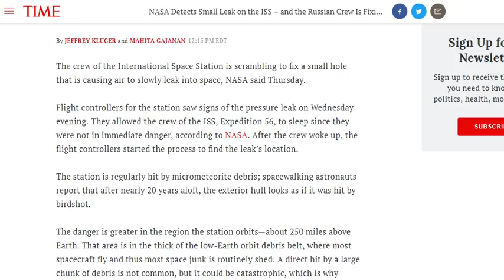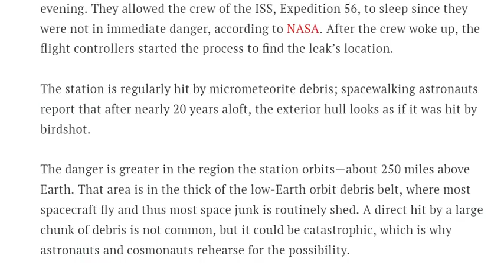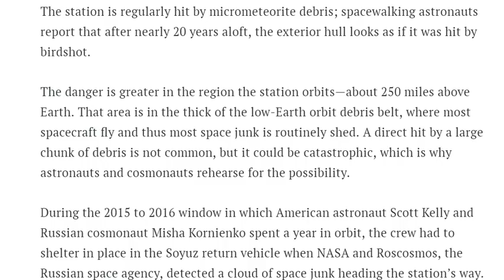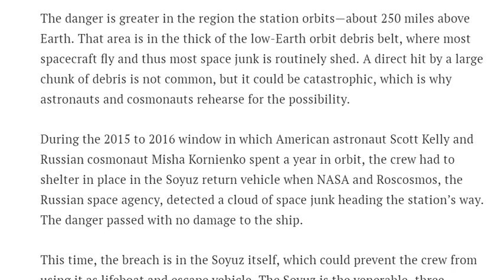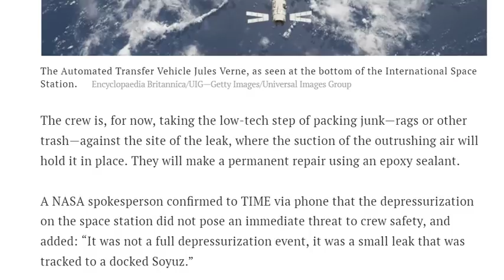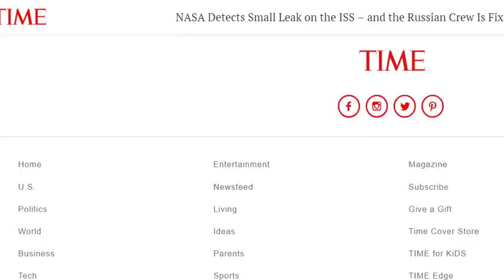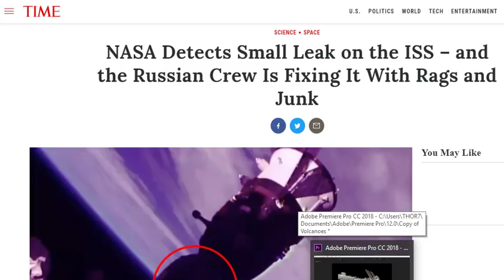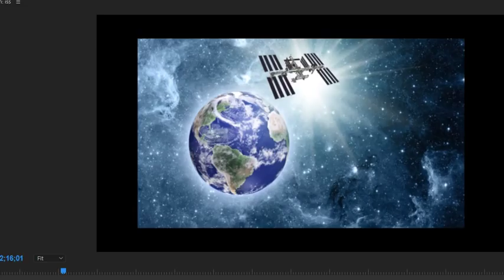The ISS is Leaking!!! NASA is attempting to fix it with Rags & Junk.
Wow. This is really happening. God Bless Everyone. Stay Cool.
T
THORNEWS
HOUSTON TEXAS
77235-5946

the article

NASA Detects Small Leak on the ISS – and the Russian Crew Is Fixing It With Rags and Junk

The crew of the International Space Station is scrambling to fix a small hole that is causing air to slowly leak into space, NASA said Thursday.

Flight controllers for the station saw signs of the pressure leak on Wednesday evening. They allowed the crew of the ISS, Expedition 56, to sleep since they were not in immediate danger, according to NASA. After the crew woke up, the flight controllers started the process to find the leak’s location.

The station is regularly hit by micrometeorite debris; spacewalking astronauts report that after nearly 20 years aloft, the exterior hull looks as if it was hit by birdshot.

The danger is greater in the region the station orbits—about 250 miles above Earth. That area is in the thick of the low-Earth orbit debris belt, where most spacecraft fly and thus most space junk is routinely shed. A direct hit by a large chunk of debris is not common, but it could be catastrophic, which is why astronauts and cosmonauts rehearse for the possibility.

During the 2015 to 2016 window in which American astronaut Scott Kelly and Russian cosmonaut Misha Kornienko spent a year in orbit, the crew had to shelter in place in the Soyuz return vehicle when NASA and Roscosmos, the Russian space agency, detected a cloud of space junk heading the station’s way. The danger passed with no damage to the ship.

This time, the breach is in the Soyuz itself, which could prevent the crew from using it as lifeboat and escape vehicle. The Soyuz is the venerable, three-person Russian spacecraft that has been flying since 1967. The ships are now used to deliver crew to the ISS. They are then docked onto the space station and are used again to return the crew to Earth. For now, the leak is small—only 2 mm—but any such break in the bulkhead can lead to complete depressurization.

The crew is, for now, taking the low-tech step of packing junk—rags or other trash—against the site of the leak, where the suction of the outrushing air will hold it in place. They will make a permanent repair using an epoxy sealant.

A NASA spokesperson confirmed to TIME via phone that the depressurization on the space station did not pose an immediate threat to crew safety, and added: “It was not a full depressurization event, it was a small leak that was tracked to a docked Soyuz.”

Depressurization in orbit has happened before. In 1997, the Mir space station was stuck by an incoming Progress cargo vehicle, causing a break in one of the Mir’s modules. That breach was much bigger than the current one, but the crew managed to slam the hatch to the affected module and thus isolate the leak.

The severity of any leak can be determined by the crew in a very basic way. If your ears don’t pop, there’s been no significant break. If they pop a little and hurt a little there’s been a small break. The fear is a break severe enough to rupture an eardrum and cause severe pain. That, in the worse cases, would be the last thing the crew would ever feel.